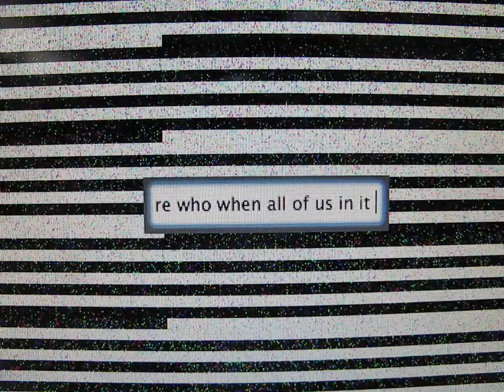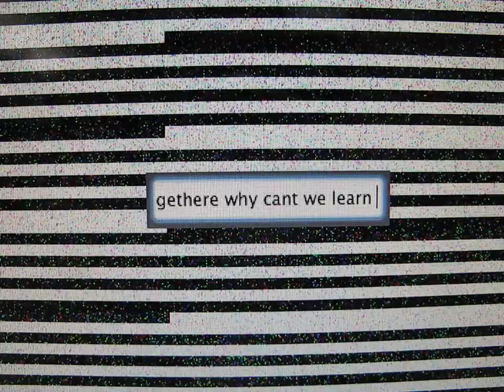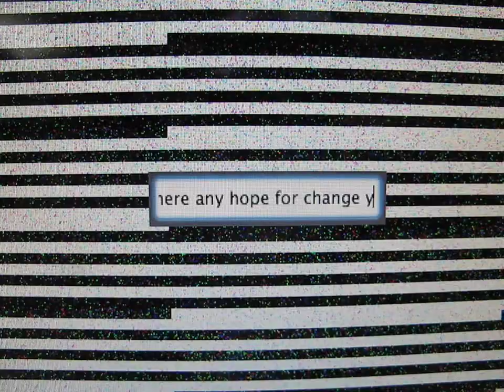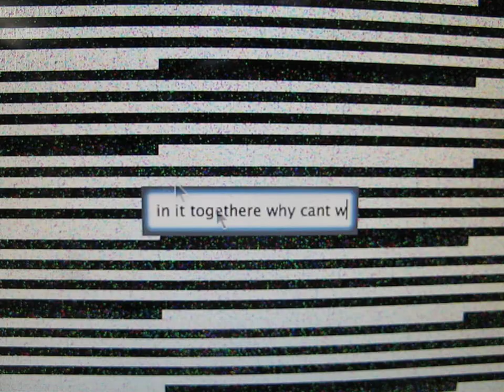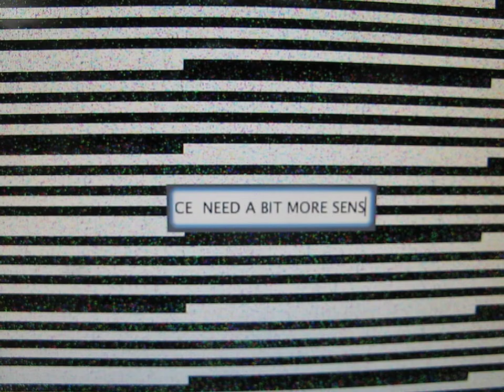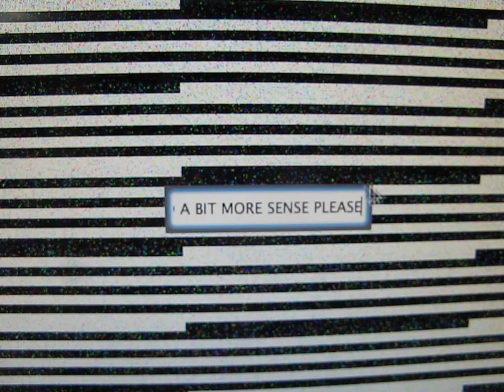Feelings About War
This video was created by artist, Margaret Jennings.

Feelings About War - an exhibition and online submissions.

Private View 11th NOV 2014 6:30pm - Goldsmiths Campus, London, NAB/Stuart Hall Building, Top Floor.

Feelings About War is an art exhibition which offers participants the opportunity to express themselves in relation to war/warfare. This was a spontaneous gut response to how we feel about war. We were looking for inspired reactions to the theme. The exhibition aims to open dialogues around the subject through a collaborative focus on the theme. Any choice of media whatsoever was welcome eg. performance, photography, installation, poetry/literature, painting, drawing, video etc.